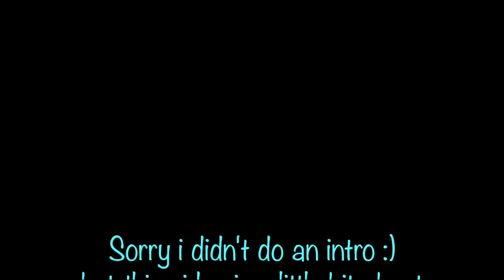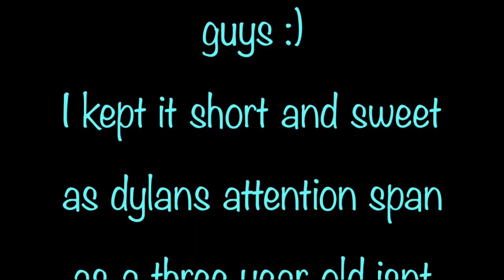Getting to know Dylan age Three | Lucie&Dylan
Hi everyone